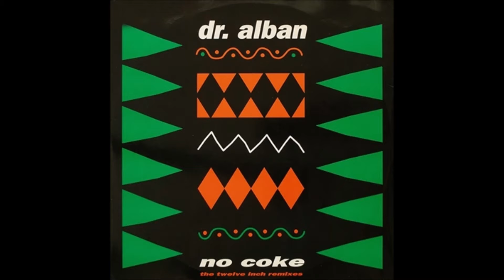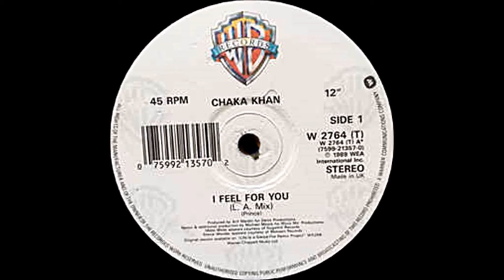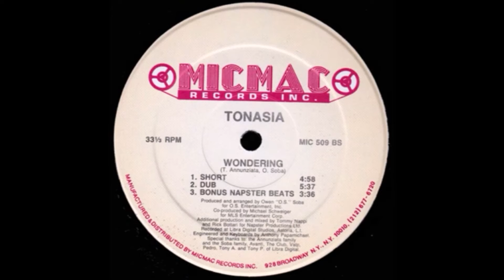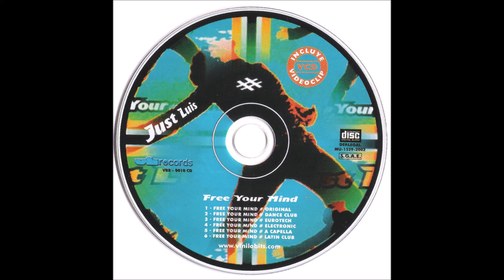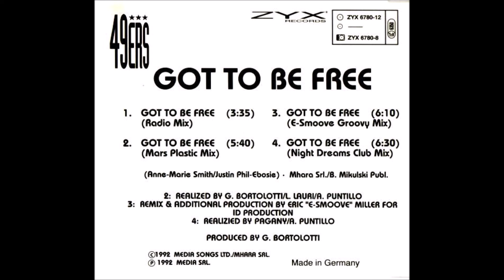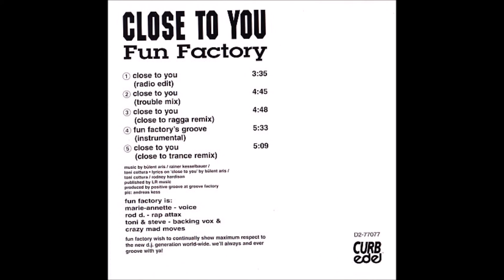M.C. Sar Vs. DJ Dee - Pump Up The Jam Rap (Original US Remix '98)